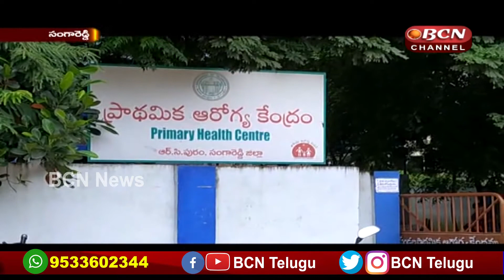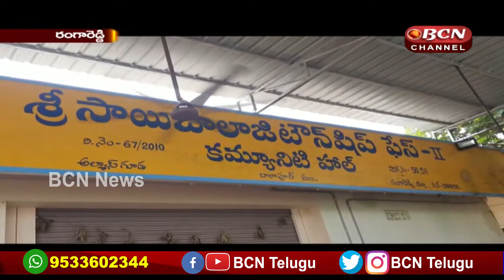12sep|| 8.30pm Bulletin|| Bcn Telugu News